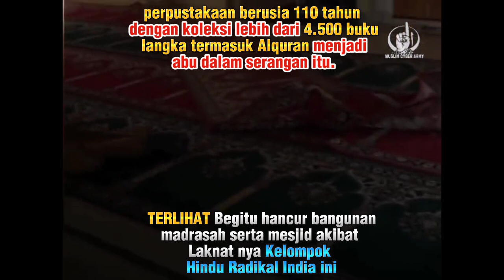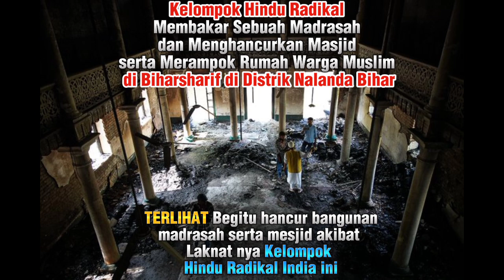Astagfirullah...HINDU RADIKAL Bakar Madrasah Dan masjid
Madrasah Dibakar di India 4.500 Buku Hangus

Kerusuhan komunal selepas perayaan-perayaan keagamaan di India terus terjadi.

Kekerasan komunal kembali mengguncang sejumlah wilayah di India menyusul perayaan festival Hindu, Ram Navani yang merayakan kelahiran Rama pekan lalu. Kali ini, ribuan buku-buku langka Islam ikut jadi korban.

Seperti kerap terjadi belakangan, festival itu diwarnai ribuan orang yang berpawai dan mengenakan simbol-simbol keagamaan. The Hindu melaporkan, meski dilarang aparat keamanan, gerombolan besar itu tetap nekat menyambangi wilayah-wilayah Muslim di berbagai wilayah.

Dalam perayaan di Bihar Sharif, Distrik Nalanda, Negara Bagian Bihar, hal tersebutlah yang terjadi sepanjang Kamis (30/3) hingga Jumat (31/3). Dalam prosesi itu, di tengah kekacauan, terdengar suara senjata menyalak, disusul rumah-rumah dan toko-toko milik Muslim yang dibakar.

Sementara massa bersenjata yang terdiri dari sedikitnya seribu orang merusak sebuah madrasah di wilayah Murarpur di Bihar Sharif dan membakar perpustakaannya. Mohammad Siyabuddin, imam masjid dan pengurus Madrasah Azizia itu menuturkan, perpustakaan berusia 110 tahun dengan koleksi lebih dari 4.500 buku langka termasuk Alquran menjadi abu dalam serangan itu.

Menara masjid juga dirusak dalam kejadian itu. “Kami baru saja menyelesaikan shalat Jumat ketika kekerasan meletus di wilayah Gagan Diwan dekat Hotel City Palace. Massa kemudian memasuki madrasah dan mulai melempari batu. Anggota komite perdamaian masjid diancam dan dipaksa meneriakkan 'Jai Shri Ram!'. Mereka melemparkan bom molotov ke masjid dan perpustakaan, dan membakar kendaraan yang diparkir di tempat itu,” kata Siyabuddin kepada the Hindu, akhir pekan lalu.

Polisi baru menyambangi lokasi itu pada pukul 23.00 malam. Padahal, penyerangan terjadi pada sore hari. “Dua anak terjebak di sebuah ruangan yang dipenuhi asap. Jika saya tidak sampai di sana tepat waktu, kami akan kehilangan mereka,” kata Siyabuddin.

The Hindu juga menyaksikan bom molotov ditemukan di perpustakaan dan di luar 22 ruang kelasnya. Madrasah yang meliputi enam hektare dengan 450 siswa ditutup untuk Ramadhan, tetapi para pelaku pembakaran memasuki kampus dengan merusak kunci.

“Semua buku telah dihancurkan, dan tidak ada yang tersisa,” kata Siyabuddin kepada Maktoob Media. Menurutnya di antara buku-buku yang dibakar adalah mushaf serta tafsir-tafsir nya